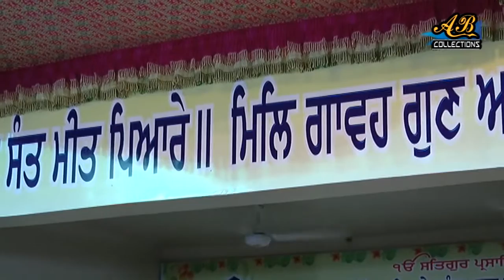Se Dargah Paidhe Jahe By Bhai Davinder Singh Ji, Hajuri Ragi, Sri Darbar Sahib, Amritsar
Se Dargah Paidhe Jahe By Bhai Davinder Singh Ji Hajuri Ragi Sri Darbar Sahib Amritsar, 15 July-pm 2015, At Gurdawara Mitha Tiwana, Model Town, Hoshiarpur, Pb. india, Download Shabad Kirtan